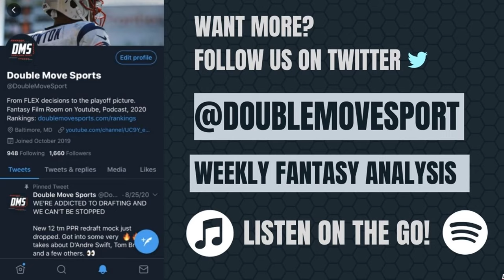Could Terrace Marshall be the WR1 on the Carolina Panthers?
Dominate 2021 fantasy football. Stef and Alex RUN LOOSE with hot fantasy takes and NFL breakdowns to help you bring home a title. Here we talk about Terrace Marshall Jr. and his landing spot on the Carolina Panthers. Could he emerge past DJ Moore and Robby Anderson? What is his upside in dynasty and redraft fantasy football leagues?

Get your fantasy questions answered, or just talk to the guys!